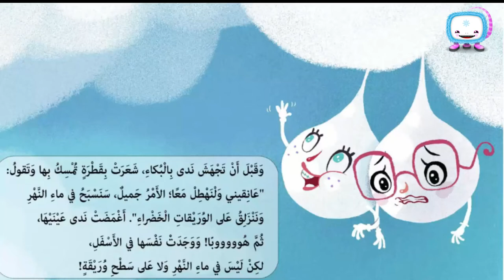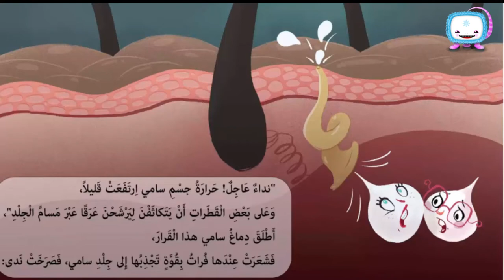حكايات للاطفال قصص عربية قصة آلاء وقطرة الماء